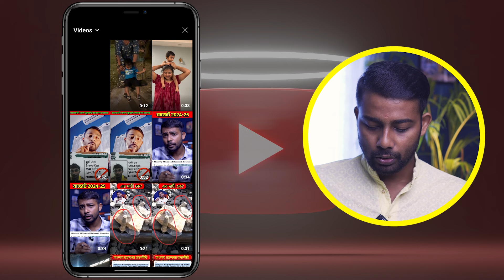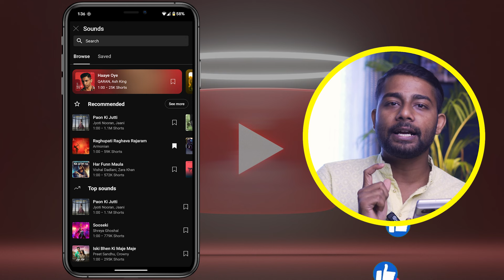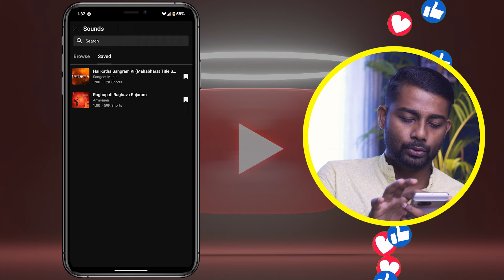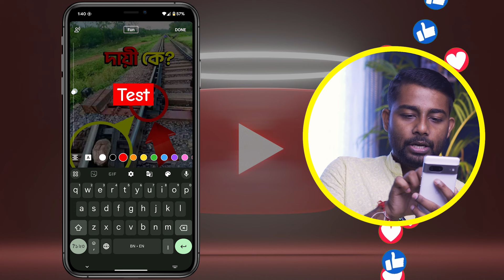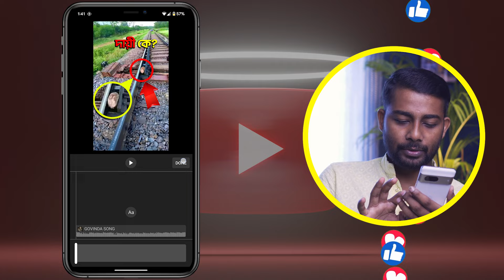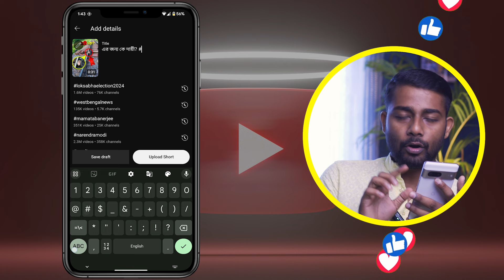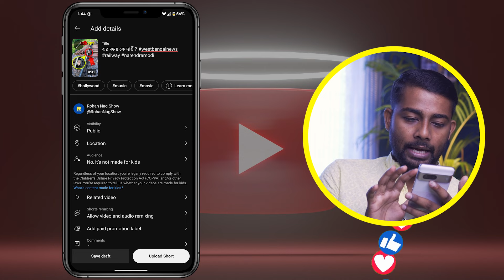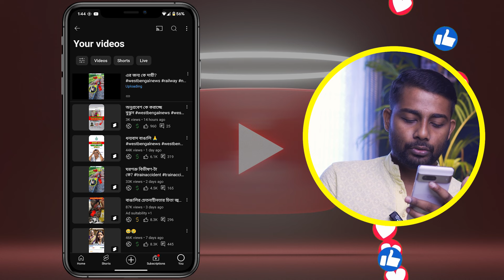How To Upload Youtube Shorts 2024 Bangla | Youtube Shorts Kivabe Upload Korbo 2024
There are two main ways to upload YouTube Shorts:

* Uploading a pre-made video: You can upload a video you've already created using editing software on your computer or phone.

* Creating a Short within the YouTube app: This option lets you capture and edit your video directly within the YouTube app.

Here's a breakdown of both methods:

**Uploading a pre-made video:**

* **On Desktop:**
    * Sign in to [YouTube Studio](...).
    * Click "CREATE" in the top right corner.
    * Select "Upload videos".
* Choose your video file (make sure it's 60 seconds or less and vertical or square aspect ratio). You can also add " " to your title or description to help YouTube recommend it.
    * Once uploaded, you can add a title, description, and adjust privacy settings before publishing your Short.

* **On Mobile (YouTube App):**
    * Tap "Create" at the bottom of the screen.
    * Select "Upload a video".
    * Choose your video file and trim it if needed (remember the 60-second limit).
    * Add a title, description, and adjust privacy settings before uploading.

**Creating a Short within the YouTube app:**

* Open the YouTube app and tap "Create".
* Select "Create a Short".
* Here you can record your video using the capture button, add music, text, and other effects.
* Once you're happy with your Short, tap "Next" to add a title, description, and adjust privacy settings before uploading.

Here are some additional things to keep in mind:

* There are some limitations on music used in Shorts due to copyright.
* You can add captions to your Shorts for accessibility.